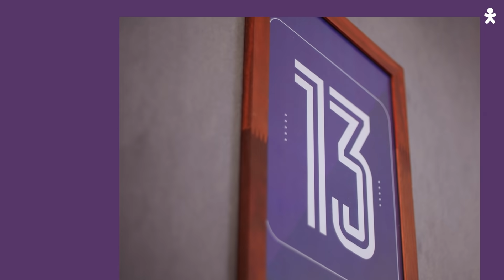iPhone 13 na Vivo: Projetado para Durar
O iPhone 13 chegou na Vivo. E o maior especialista em 13 do Brasil vai mostrar tudo o que você pode fazer com esse lançamento superpoderoso. Garanta já o seu em vivo.com.br. O seu celular vale até R$3.000 na troca.
O comercial começa com letreiro Vivo + iPhone 13. Vemos uma pessoa filmada em um ângulo mais fechado e não conseguimos identificar quem é. Então, após alguns segundos, vem a revelação: é o ex-treinador da Seleção Brasileira Zagallo. Sentado em uma poltrona, ele fala para câmera: o mais poderoso tem 13 letras. Corta para um vídeo que apresenta o novo iPhone 13 enquanto mostra os features do aparelho: sistema de câmera dupla avançado, um grande salto em bateria, projetado para durar. Voltamos para Zagallo. Ele mostrando a resistência do aparelho. E fala para câmera:
Esse iPhone é muito resistente, hein? Feito para durar tem 13 letras. Entra cartela com oferta da Vivo:
Seu celular vale até R$3.000 na troca. Em locução ouvimos Zagallo: iPhone é na Vivo tem 13 letras.